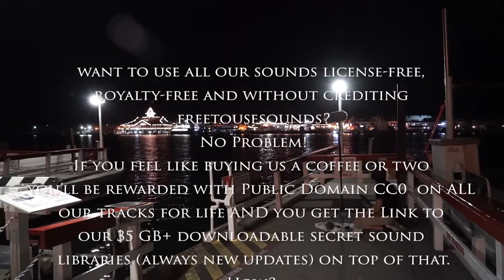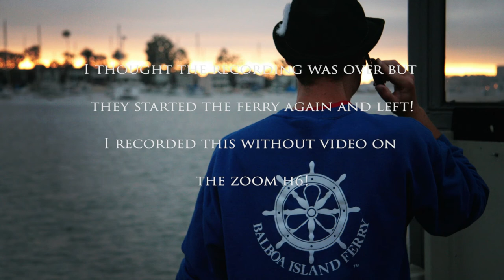FERRY SOUND EFFECTS! BALBOA FERRY CALIFORNIA SOUNDSCAPE